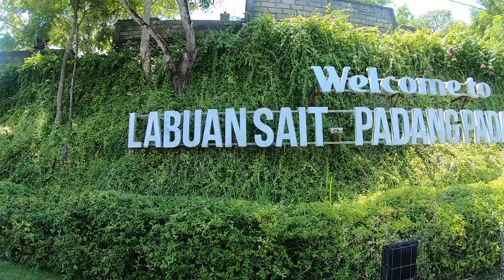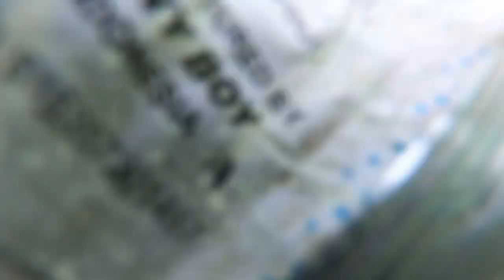JACKPOT , DIAMOND, Treasure Hunting, Metal Detecting, Bali Beaches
Definatly my luckiest hunt,  i have been going to hunt this beach for weeks , i finally did and scored the JACKPOT, a lovely DIAMOND ring, it had been in the water a while the gold only 9carat but the stone a 1 carat Diamond, with small diamonds surrounding it ,,, the Gold snake ring i thought was fake or Gold plated because it was so shiny, but turns out its a 23 Carat snake style ring , by far my best finds yet ,,, , if you like the video PLEASE LIKE, COMMENT & SUBSCRIBE,,,,,   thanks for watching  :)

be sure to check out this chanel